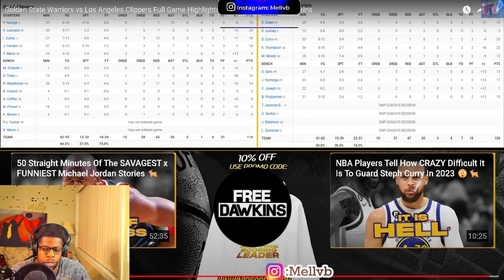WWAARRIORRSSSS GREAT WIN!!! Golden State Warriors Vs Los Angeles Clippers Highlights |REACTION